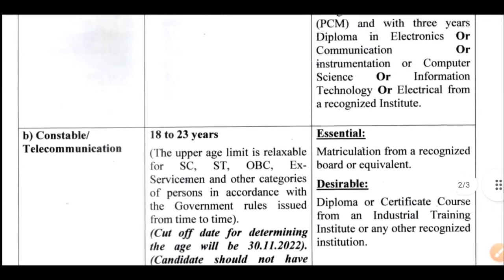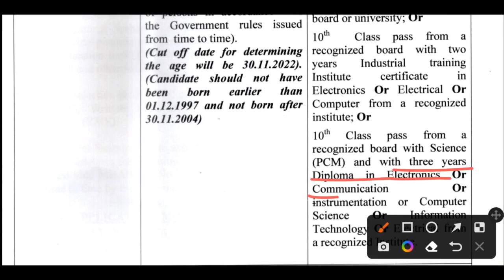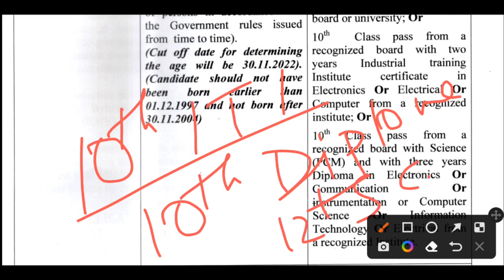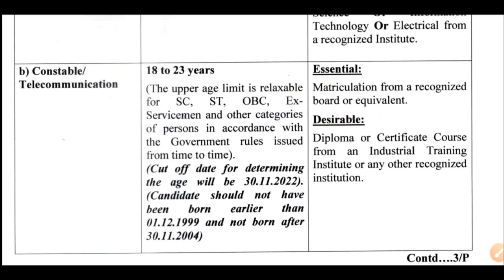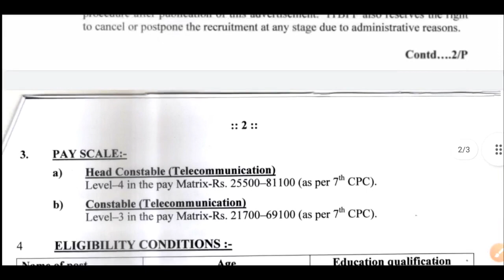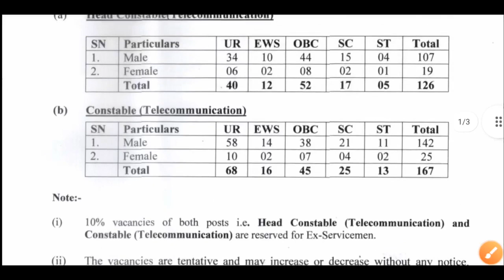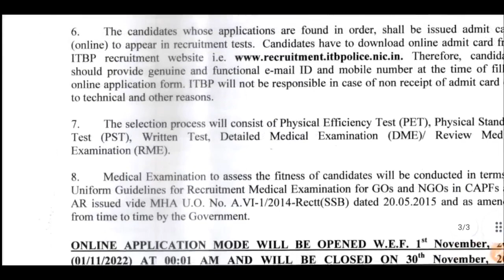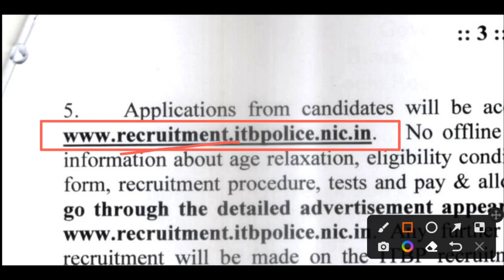কয়েকশো শূন্যপদে গ্রুপ সি নিয়োগ | Group C Recruitment 2022 | Latest Government Job Vacancy 2022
Your Queries,
constable recruitement 2022,
wbp constable vacancy 2022,
wb police vacancy 2022,
wb latest jobs 2022,
wb district wise vacancy,
purulia jobs,
bankura jobs,
jhargram jobs,
purba medinipur jobs,
paschim medinipur jobs,
hooghly jobs,
howrah jobs,
kolkata jobs,
north 24 parganas jobs,
south 24 parganas jobs,
nadia jobs,
murshidabad jobs,
purba bardhaman jobs,
paschim bardhaman jobs,
birbhum jobs,
malda jobs,
uttar dinajpur jobs,
dakshin dinajpur jobs
darjeeling jobs,
jalpaiguri jobs,
coochbehar jobs,
hooghly jobs,
howrah jobs,
alipurduar jobs,
clerk job,
bank jobs,
iti jobs,
nursing jobs,
diploma jobs,